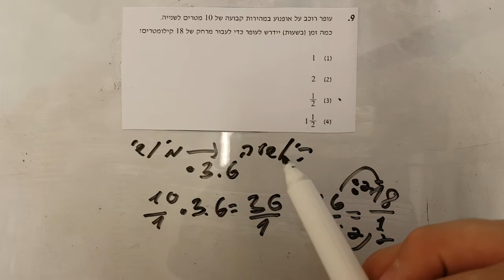בחינת פסיכומטרי ספטמבר 2016 פרק כמותי 2 שאלה 9